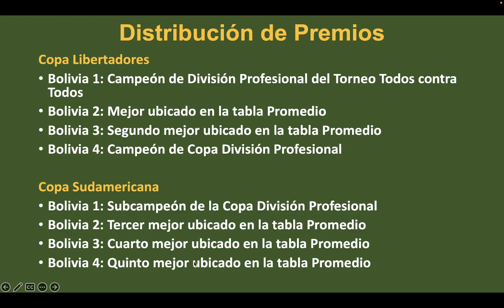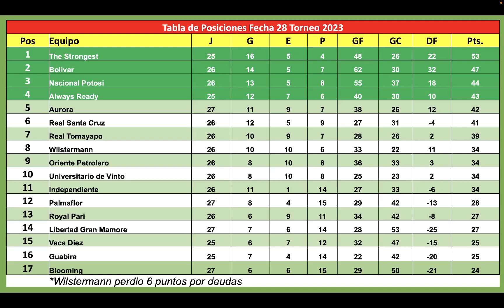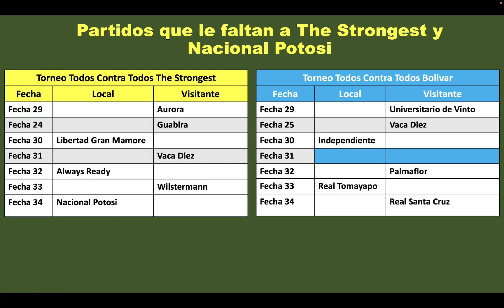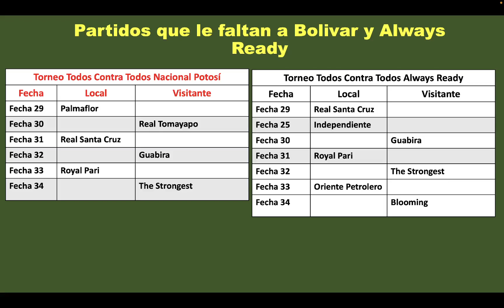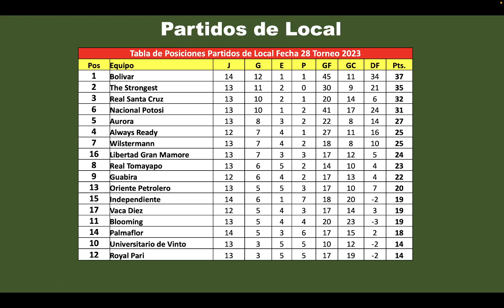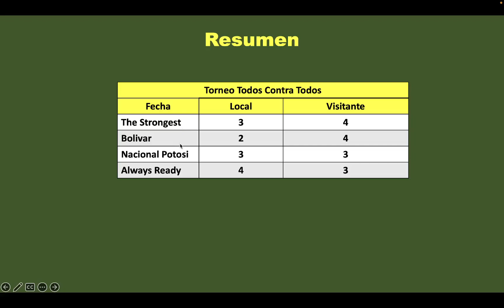Fecha 28 Partidos que faltan The Strongest, Nacional Potosi, Bolivar y Always Ready Torneo 2023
En este video revisamos los partidos que les faltan a The Strongest, Nacional Potosi, Bolivar y Always Ready los candidatos al titulo 2023